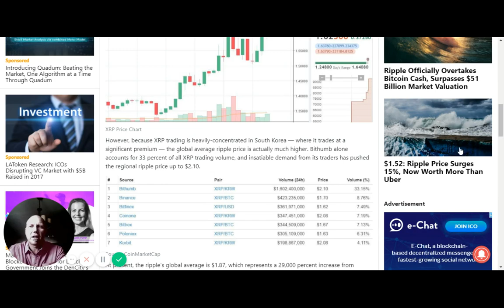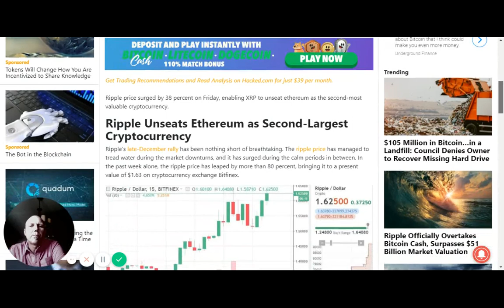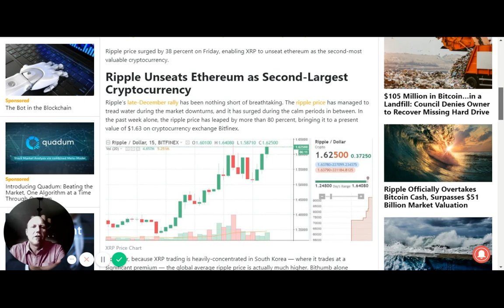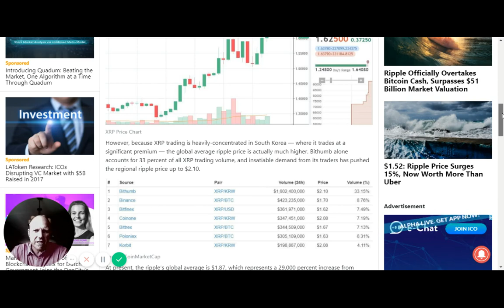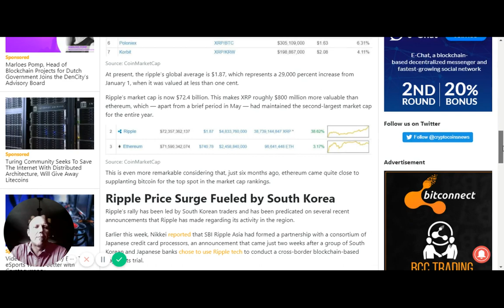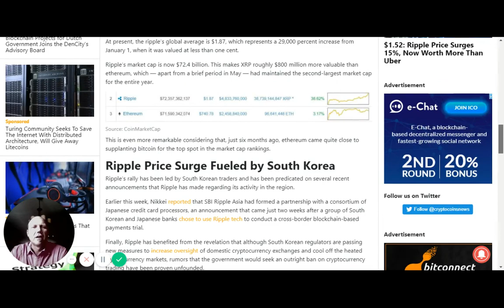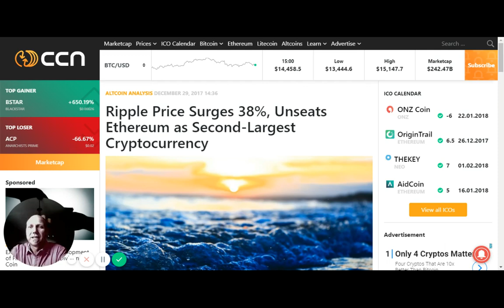Ripple Surges past Ethereum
Ripple Surges past Ethereum for 2nd spot.  Korean market pushes Ripple higher.  Trading over $2 in Asia markets.   Ripple to hit $2 in use by Jan 1. Ripple the new Bitcoin???